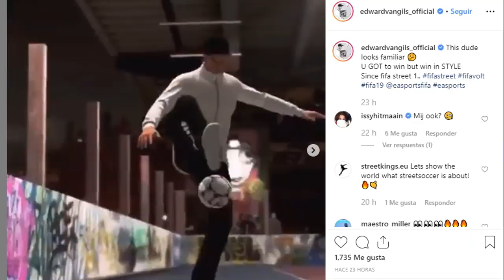Estas son las leyendas que aparecen en FIFA VOLTA